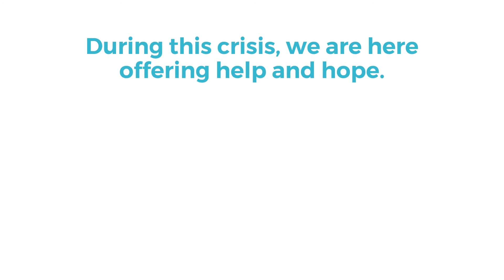Fort Worth Pregnancy Center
Fort Worth Pregnancy Center would like your help. Check out this video.